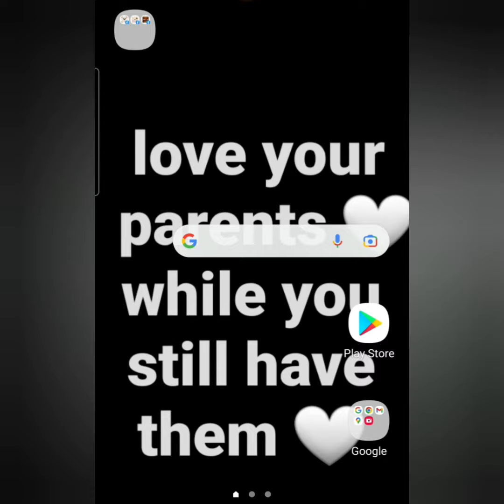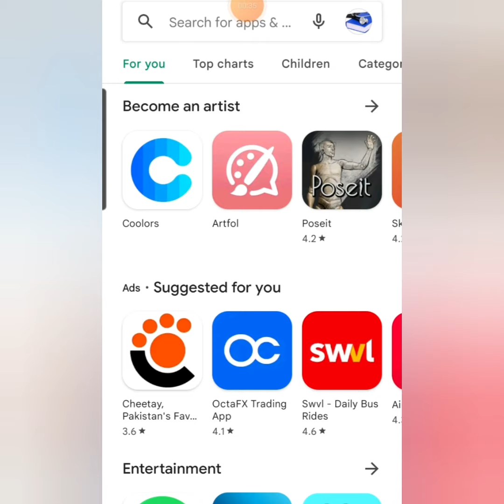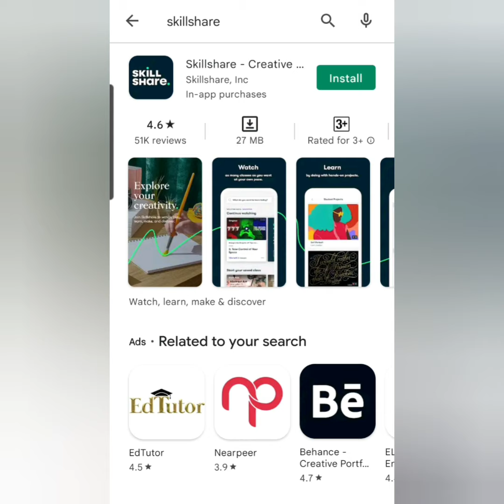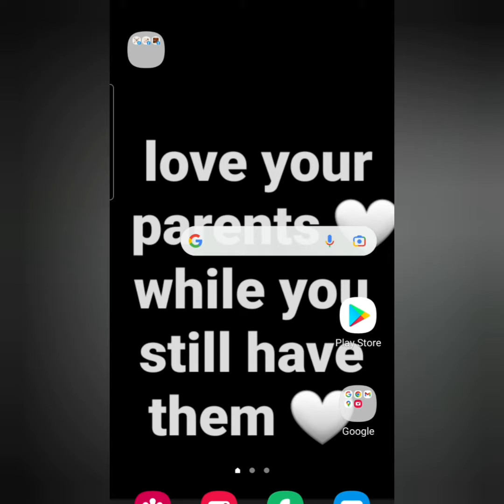Free courses online //learn in free time //take certificate //upload your courses // earn online